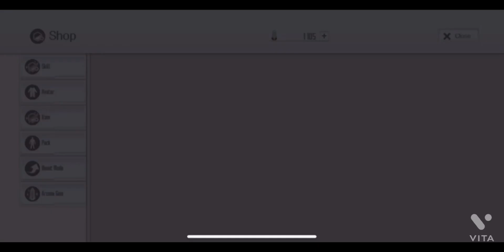Weekly Connect Awakening 4⭐️Guaranteed 11x Order Pull 4 Sword Art Online Integral Factor